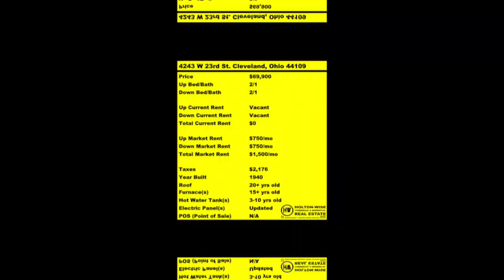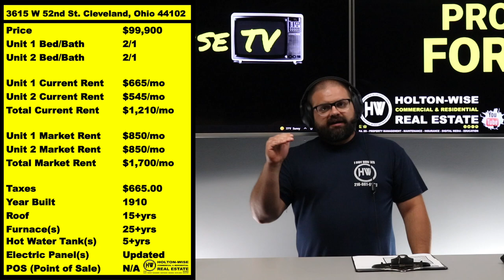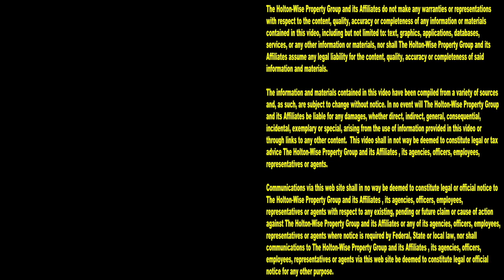We're Entering a Buyers Market: Time to get Aggressive | Investment Properties For Sale - 3615 W 52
For the first time in over a decade, the housing market forecast is trending down. Some people are freaking out about the decline in housing prices. For many investors, this is the first time they've even seen the real estate market go down. Some people are saying we are heading into a recession. Some people are saying we are heading into a housing crash. Some people are saying we are heading into a housing crisis. All of that is debatable. One thing is for sure though. We are no longer in a sellers market. We are now in in a buyers market. Being in a buyers market is great for investors looking to get started in the real estate business. Buyers markets are where savvy investors can make millions of dollars buying properties from motivated sellers. In this episode of The Investment Properties For Sale Show, millionaire landlord James Wise is offering investors the opportunity to buy a Section 8 duplex in the Cleveland market. Markets like the Cleveland housing market are great for Section 8 rental property investors looking to buy undervalued Section 8 real estate because markets like Cleveland feature consistent Section 8 cash flow for pennies on the dollar when compared to more volatile markets without a large Section 8 voucher presence. Additionally, James Wise discusses the appreciation potential of this Cleveland Section 8 rental property located in an up and coming neighborhood, as well as how he made millions of dollars buying real estate during the last buyers market over a decade ago and how he thinks you can do the same by getting aggressive as we enter a buyers market for housing. Reach out to HoltonWise if you are interested in investing in Section 8 real estate in the Cleveland market. HoltonWise is the number one resource for Section 8 investors in the Cleveland area. HoltonWise is Section 8 real estate investing made easy.

New rapid transit initiative, Clark-Fulton plan, ripens West 25th Street corridor for investment

MetroHealth makes investing in their neighborhood a top priority

📺 HELPFUL RESOURCES
Holton-Wise FAQ